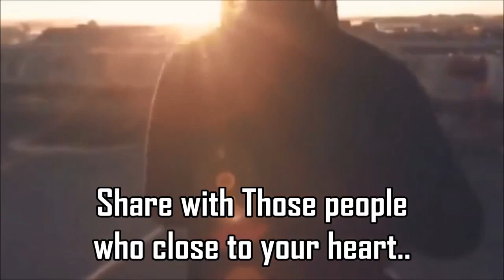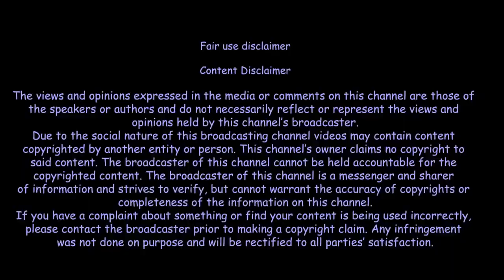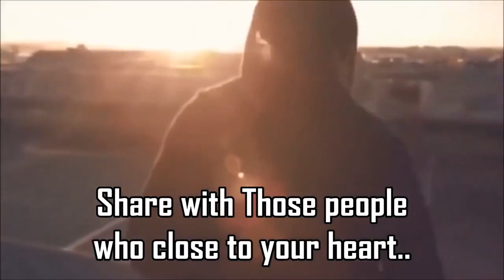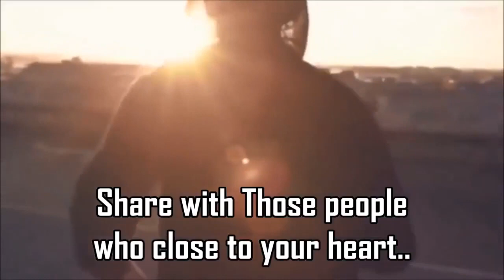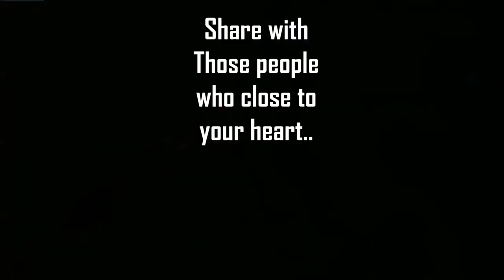again night daily testing